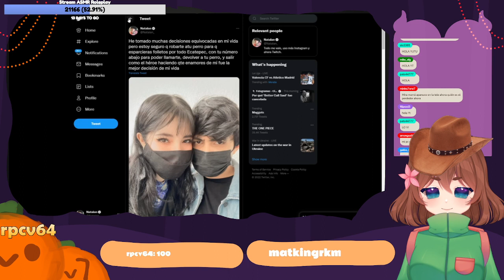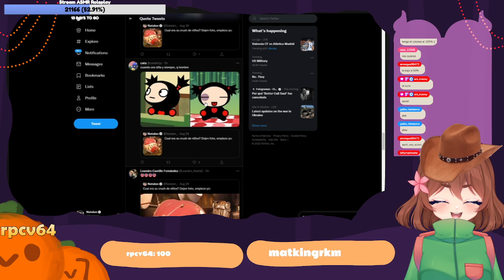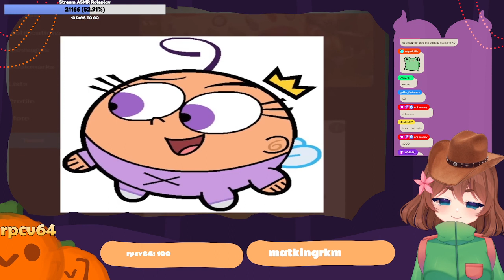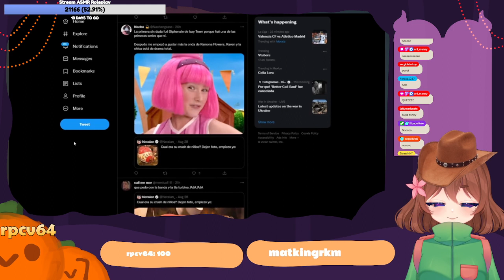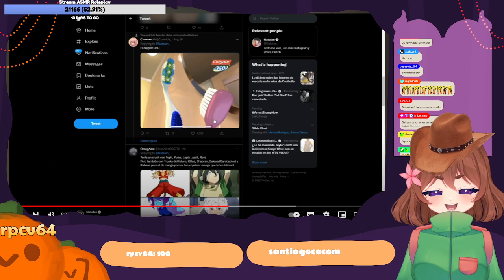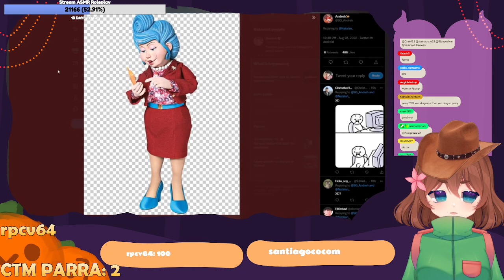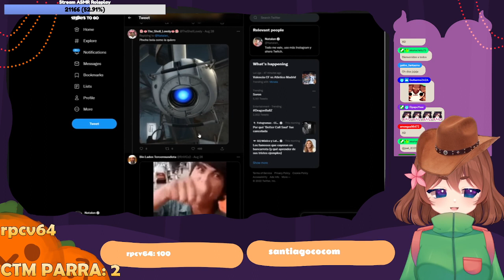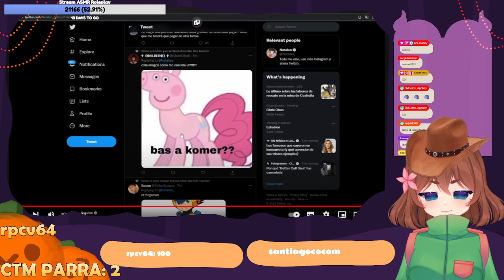SIRI REACCIONA "mis SEGUIDORES me muestran su CRUSH de la INFANCIA"